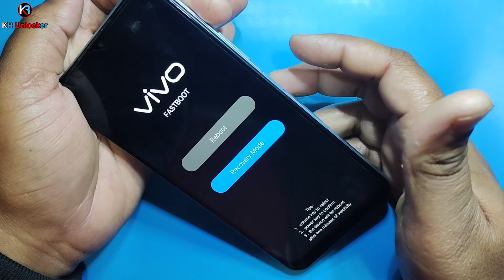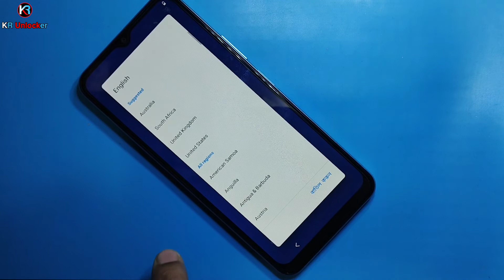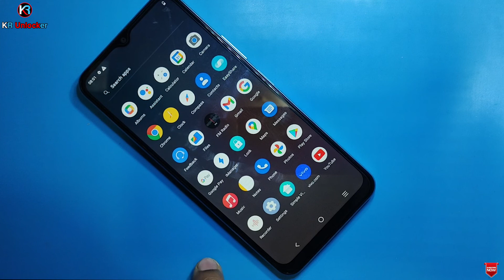Vivo Y21 (V2111) Hard Reset / Pattern Unlock / New Security Patch 2022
ʟɪᴋᴇ   |  ᴄᴏᴍᴍᴇɴᴛ   |  sʜᴀʀᴇ   |  sᴜʙsᴄʀɪʙᴇ
●▬▬▬▬▬▬▬ஜ۩۞۩ஜ▬▬▬▬▬▬▬●

Hard Reset Vivo Y21s Android 11
Hard Reset Vivo Y21 Android 11
Forget Screen Lock Vivo Y21s
Forget Screen Lock Vivo Y21
Vivo Y21s Reset Screen Lock 2022
Vivo Y21 Reset Screen Lock 2022

                              ᴛʜᴀɴᴋ ʏᴏᴜ
   ●▬▬▬▬▬▬▬ஜ۩۞۩ஜ▬▬▬▬▬▬▬●